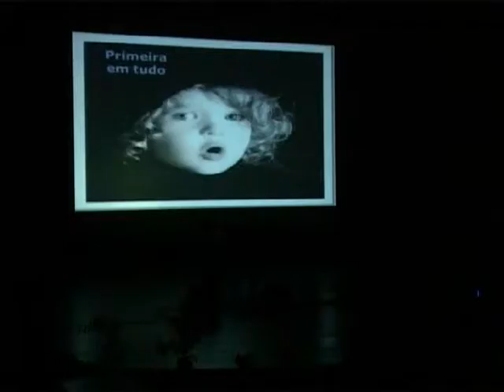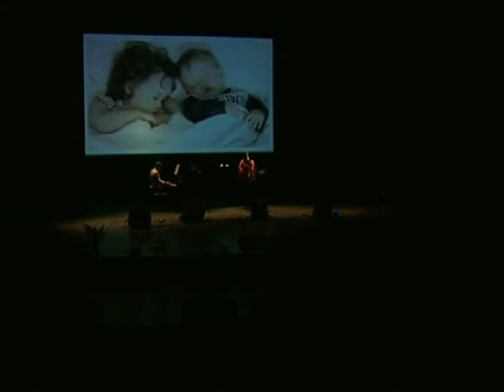XIII Encontro - Encerramento.mpeg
Um momento da homenagem que fizemos às mulheres, mães e às crianças.